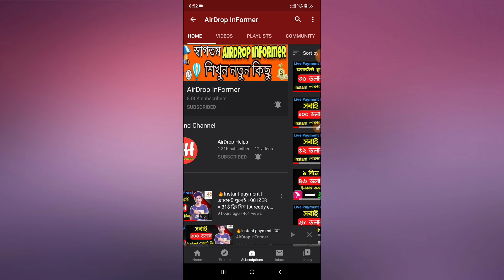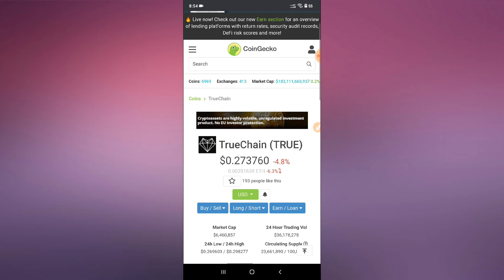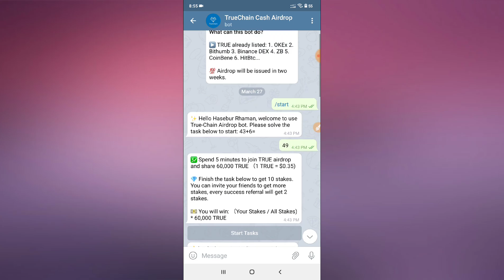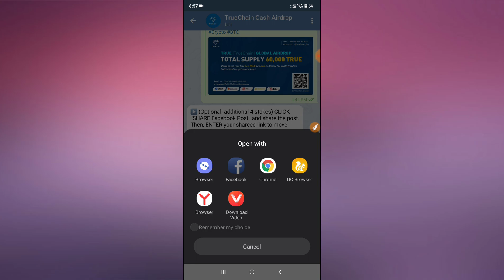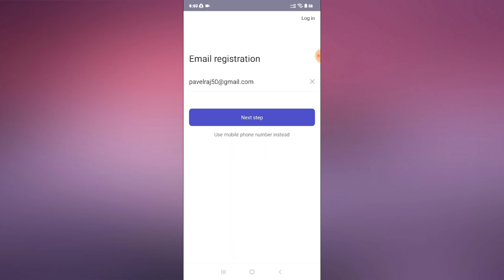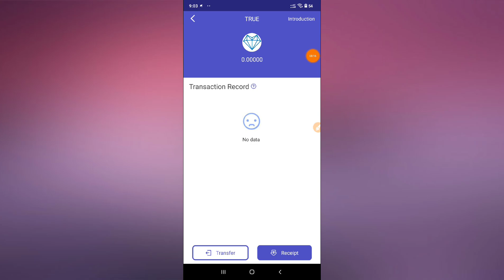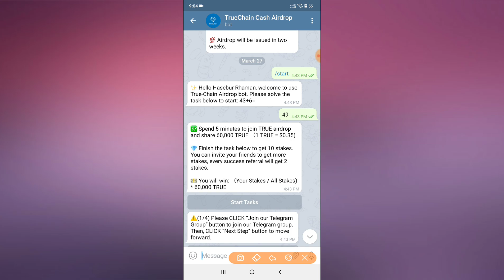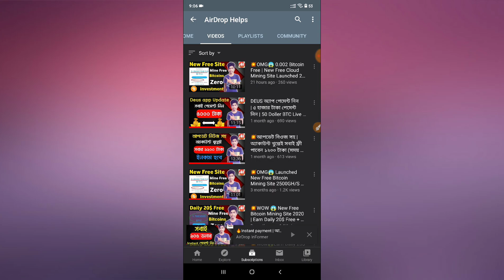🔥3.2 BTC Giveaway = $21,000 | TrueChain | মাত্র ১ মিনিট কাজ করে | ১৬৮০০০০ টাকার অফারে জয়েন করুন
🌠 In This Online truechain Earning Video, I Want To Share How To Earn 168000 Taka A Day Online Bkash Payment App Online Earning App Bangladesh 2020 Airdrop Informer

Today Topic : #🔥3.2 BTC Giveaway = $21,000 | TrueChain | মাত্র ১ মিনিট কাজ করে | ১৬৮০০০০ টাকার অফারে জয়েন করুন

📌 Bangladeshi Youtuber